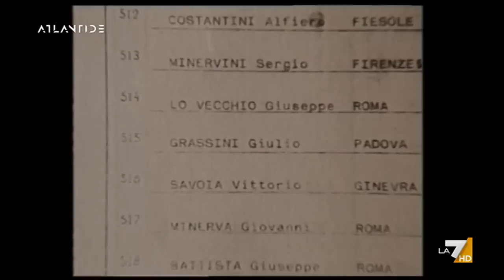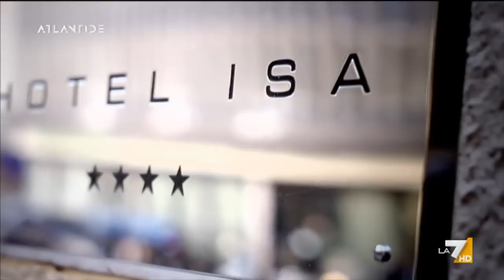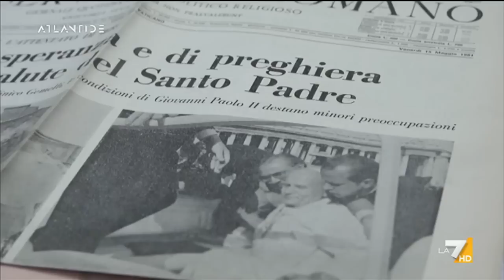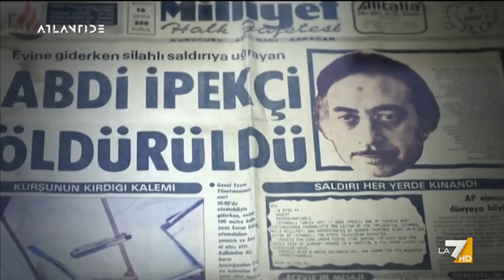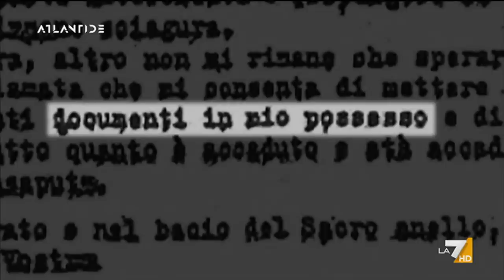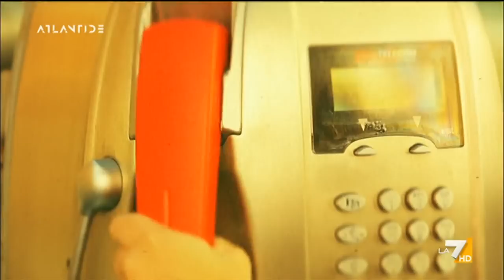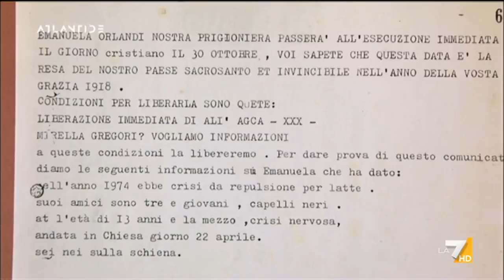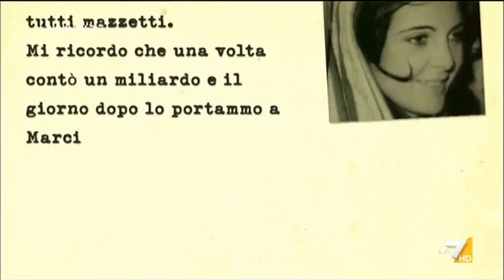Il caso di Emanuela Orlandi - L'attentato al papa - Atlantide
05 maggio 2021 - La7 - Atlantide - Andrea Purgatori con Ezio Mauro, Ermenegildo Santarossa, Rosario Priore, Paolo Guzzanti, Aldo Giannulli, Pietro Orlandi, Laura Sgrò

Emanuela Orlandi da 1:53:12